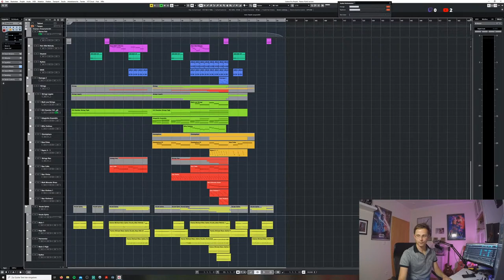Trailer Compilation 2 - FLAMES (feat. Sylvia Navarro)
How To Get Your Music Into The Music Industry?"